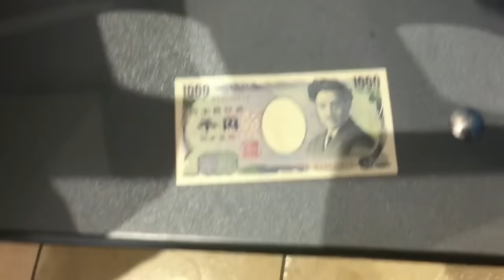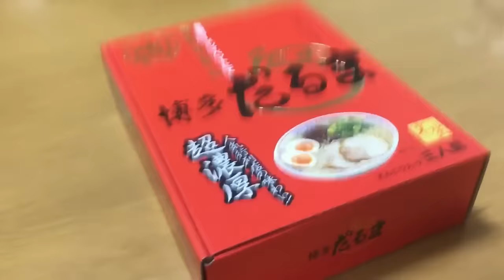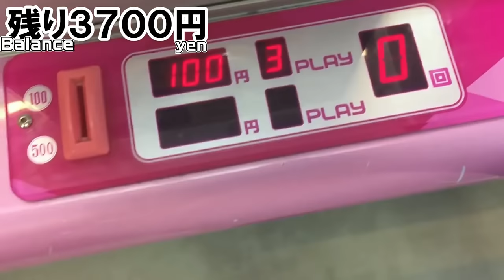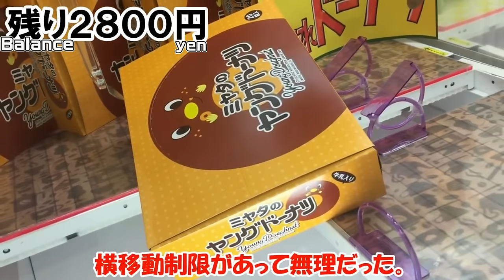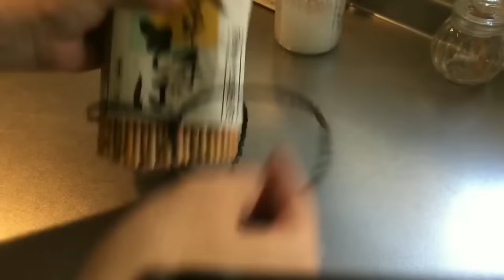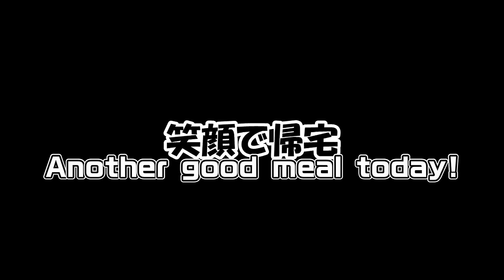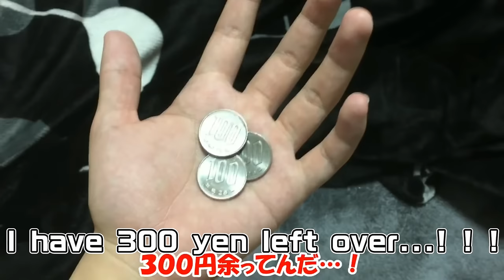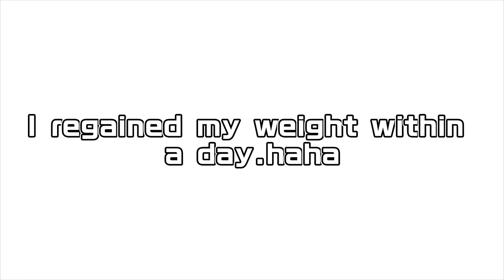1 Week Crane Game Food Survival Challenge (CRANE GAME SURVIVAL)